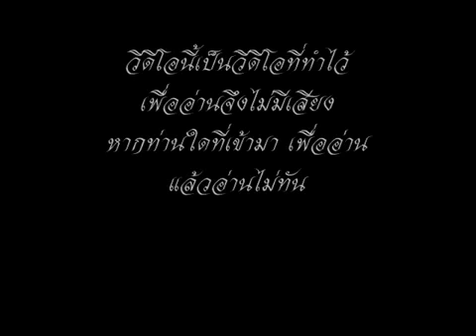คำลาข้าวพระพุทธ อ่าน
คำลาข้าวพระพุทธ